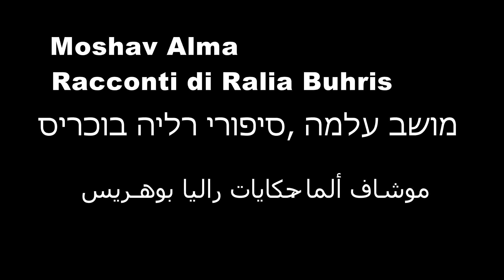Zavia Dalia Buhris , סיפורי רליה בוכריס,حكايات رالف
عمر ألما قصص رالية، زاويا, מושב אלמה סיפורי רליה, זאויה